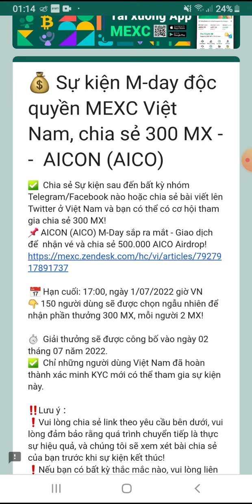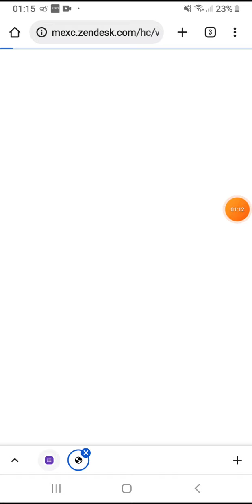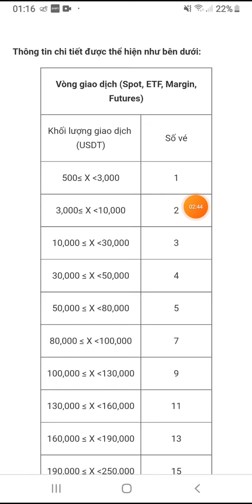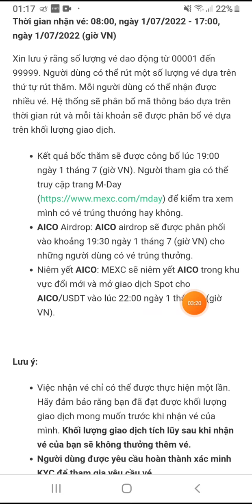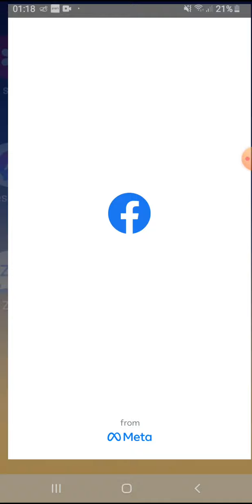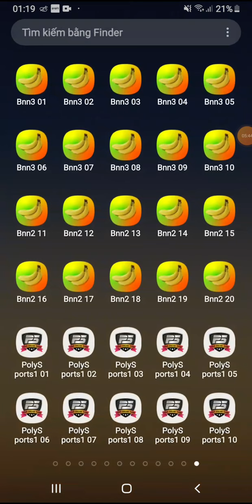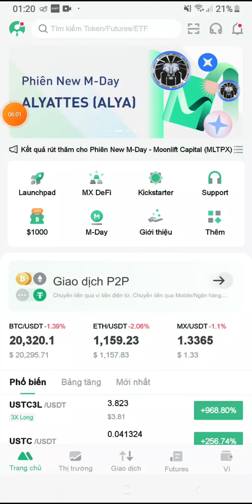Hướng dẫn nhận 2 MX từ MDAY AICO từ MEXC.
Contract: 0xF71142E892226E5697197EBb3Ac0776dBbDf3918

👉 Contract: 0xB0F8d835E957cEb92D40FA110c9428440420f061